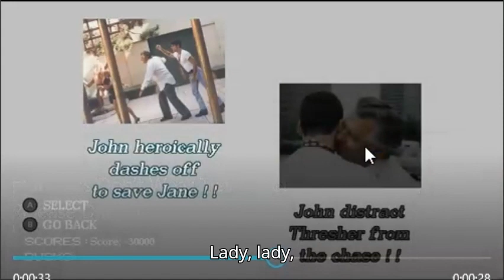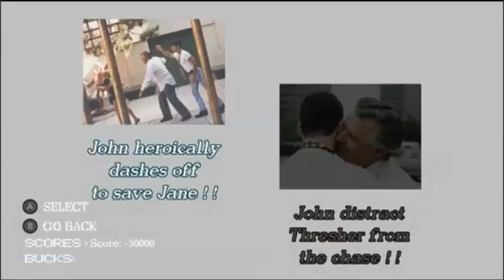nesnman1985 reacts to Plumbers Don't Wear Ties： Definitive Edition ｜ LRG3 Release Date Trailer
if u want to redistribute any content on this channel go ahead i dont care and if u wanna reupload my content on your channel go ahead i give u full permission link to the avgn episode link to the trailer